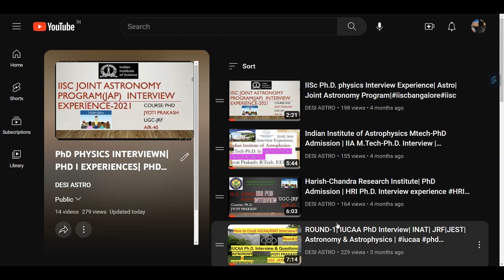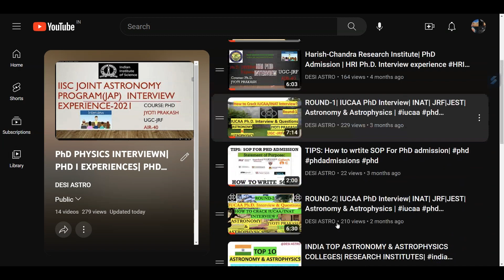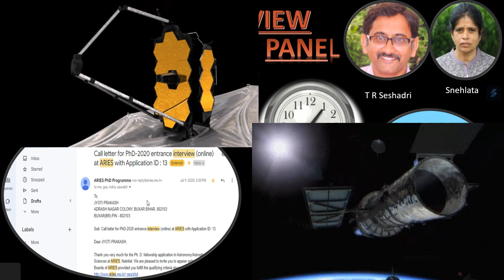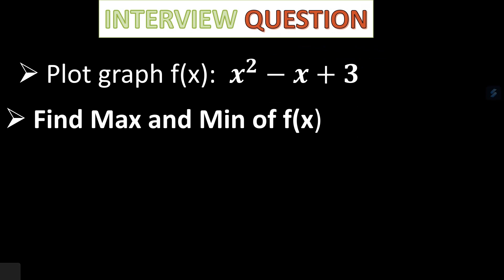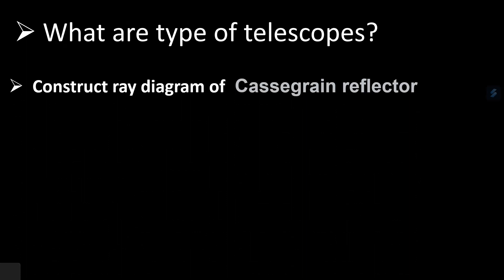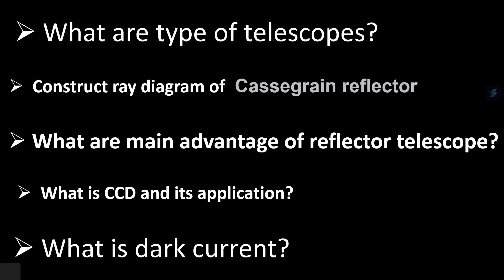ARIES NAINITAL PHD INTERVIEW EXPERIENCE|PHD ADMISSION|WRITEEN TEST#phd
ARIES NANINITAL PHD INTERVIEW EXPERIENCE|PHD ADMISSION|WRITEEN TEST#phd
ARIES - NAINITAL || PhD Admission Notification || Astrophysics| Astronomy || Earth Science |

In this video, I will be sharing my personal experience of the PhD in astrophysics interview at ARIES (Aryabhatta Research Institute of Observational Sciences) located in Nainital, India. I will also be discussing the questions that were asked during the interview process and how I prepared for them.

The interview process for a PhD in astrophysics can be rigorous and intimidating, and it is essential to be well-prepared for it. I will share my tips on how to prepare for the interview, the types of questions that can be expected, and how to present oneself during the interview.

I will talk about my own experience of the interview process at ARIES, including the panel of interviewers, the format of the interview, and the duration of the interview. I will also discuss the questions that were asked during my interview, including technical questions related to my research area, general knowledge about astronomy and astrophysics, and questions about my previous research work.

I will share my insights into how I tackled these questions and how I prepared for the interview. I will also provide some tips and advice on how to approach the interview process, what to expect, and how to handle difficult questions.

This video is intended for students who are planning to apply for a PhD in astrophysics, as well as anyone interested in learning more about the interview process and the field of astrophysics. I hope that my experience and insights will be helpful to those who are embarking on this exciting journey.